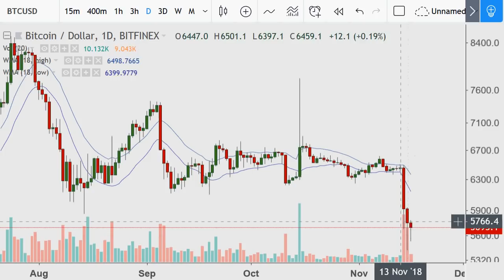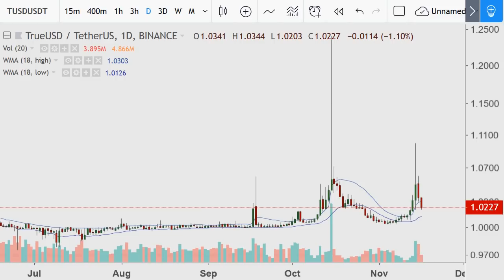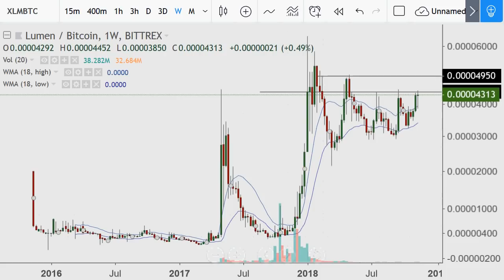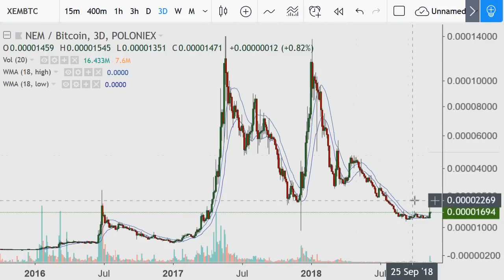Crypto Day Morning {BTC; USDT; XLM; XEM} 2018.11.16